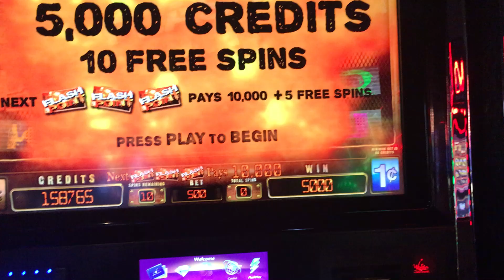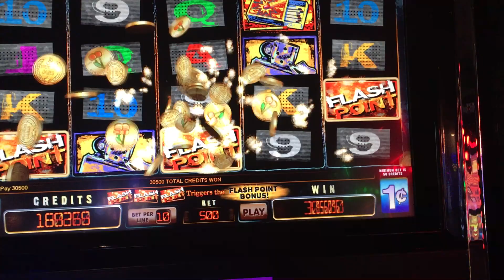Flash Point Bonus Play-15 Free Spins